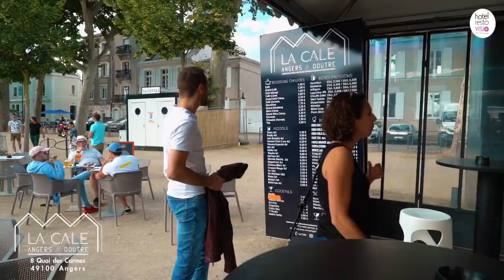La Cale - Restaurant Angers - RestoVisio.com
Téléphone:
Adresse: 8 Quai des Carmes 49100 Angers

Bienvenue dans votre bistrot convivial La Cale !

Situé dans la ville d&#39;Angers sur le bord de la Maine, votre bistrot français vous offre une vue imprenable sur le fleuve et sur le château de l&#39;autre côté de la rive avec une atmosphère calme et paisible.

 Selon vos envies du moment: , Convivial, Au vert, Brasserie / Bistrot